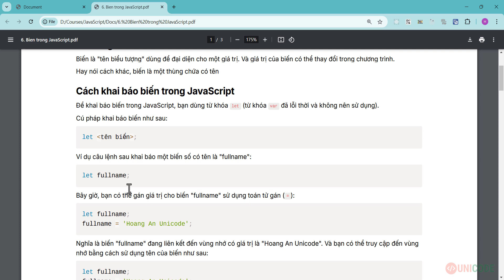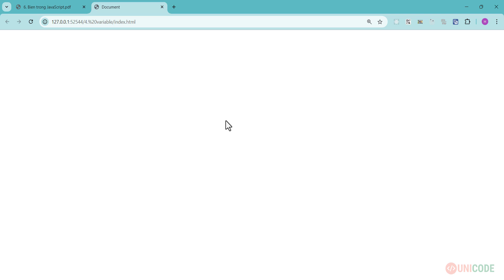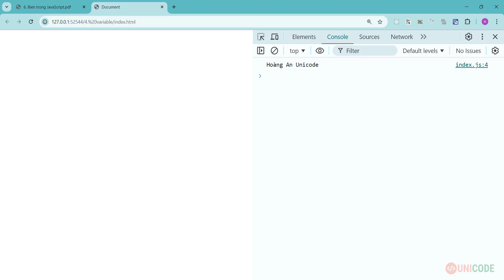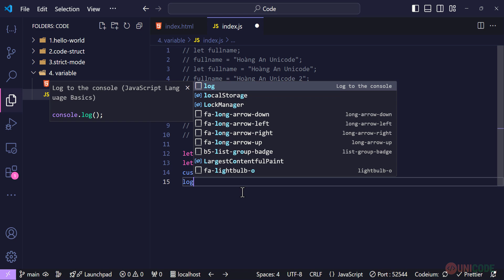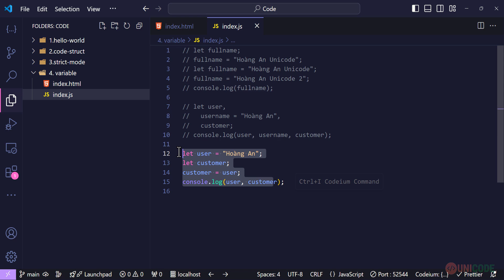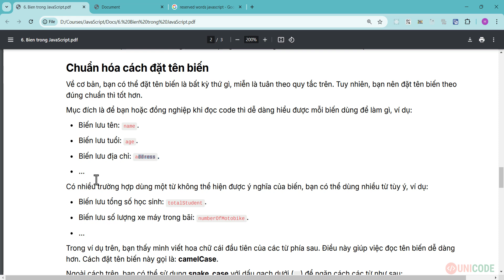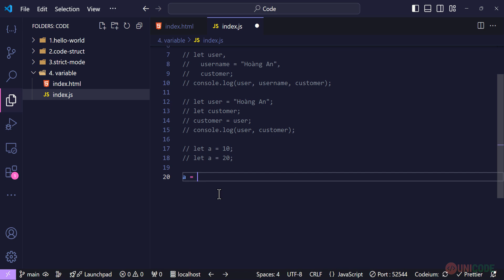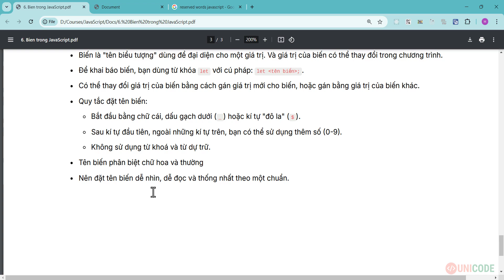Khóa học JavaScript - Biến trong JavaScript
Trong video này mình chia sẻ cho các bạn về biến trong JavaScript

Hãy tiếp tục đón xem các video tiếp theo bạn nhé.

Ngoài ra, bạn có thể kết nối với Hoàng An Unicode qua các kênh: